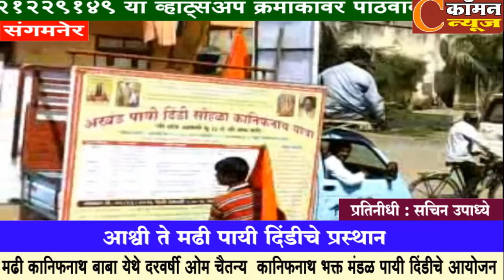संगमनेर - आश्वी ते मढी पायी दिंडीचे प्रस्थान